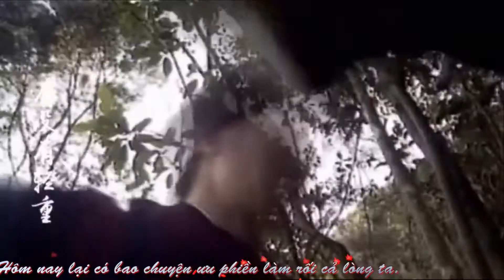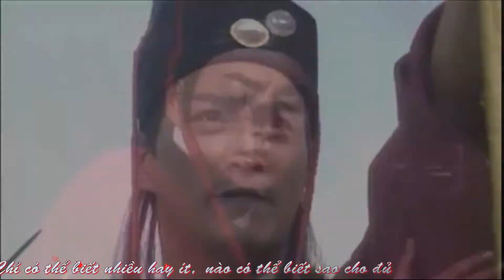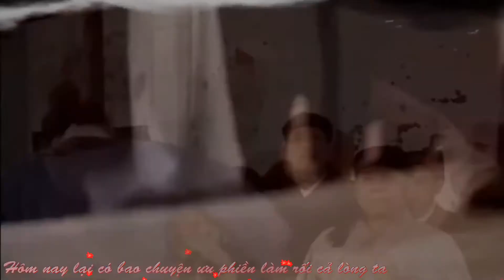【Vietsub】Uyên ương hồ điệp mộng 新鸳鸯蝴蝶梦 Triển Chiêu Hà Gia Kính